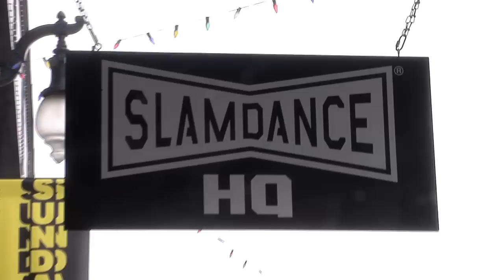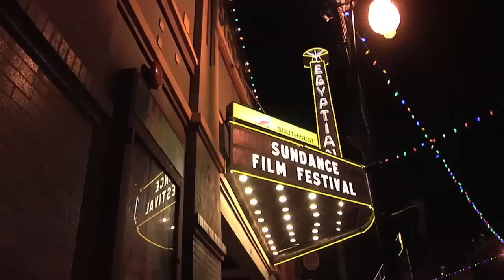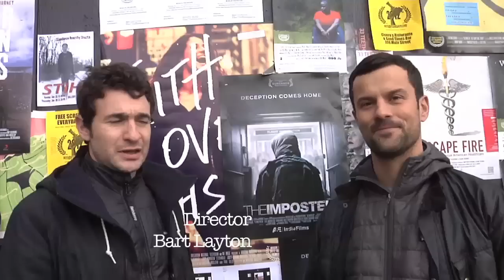Sundance Slamdance WT